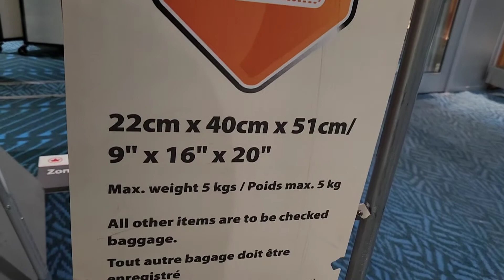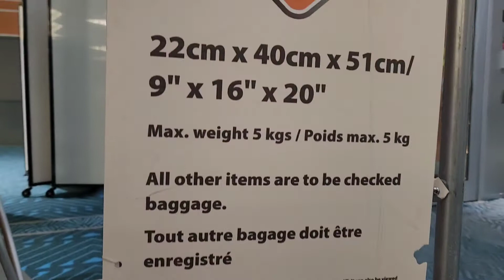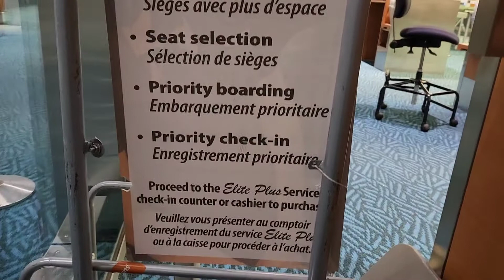Sunwing Carry-On Baggage Allowance! 🧳 🛄